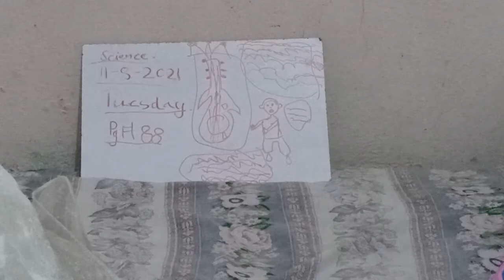how to play guitar first class by areesha fatima 2021